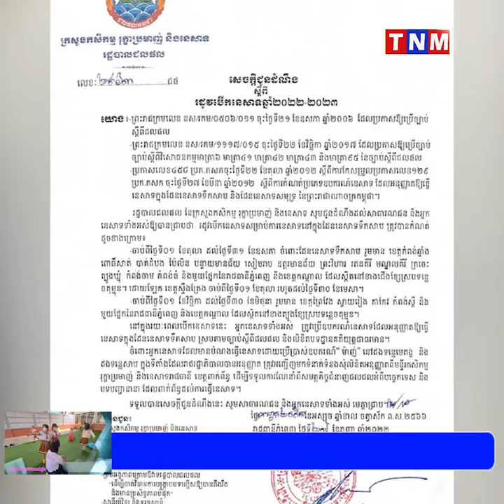ជំនាញជលផលចាប់បានមងប្រមាណជាង1ម៉ឺនម៉ែត្រនិងឃាត់ខ្លួនជនសង្ស័យចំនួន 3 នាក់ បញ្ជូនទៅតុលាការ